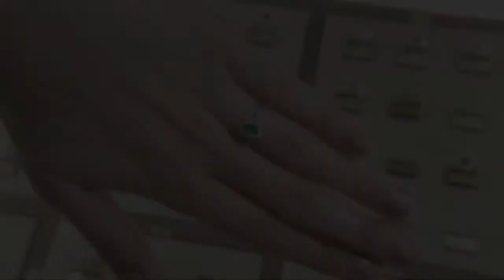GR005 Gemstone Engagement Ring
Set in 18k white gold, this gemstone ring features an oval cut emerald as the centre stone.

Why Commins & Co?
Here at Commins & Co Jewellers, we are committed to providing you with top quality and affordable diamond jewellery. As a result, the Commins & Co team is committed to being the local and smart choice for all your diamond jewellery needs.

Locally Made and 100% Ethical
Commins & Co diamond jewellery is entirely designed and built in Dublin. Interestingly, we only use diamonds and gold that is 100% ethically sourced. Furthermore, we also utilise the very highest quality lab grown diamonds.
We constantly offer the most competitive diamond prices in Ireland, thanks to our lower overheads. We also have complete control over the design and build process.